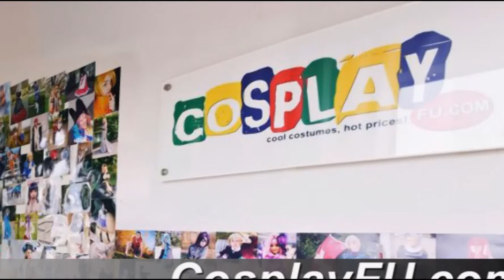Taffyta Muttonfudge Costume from Wreck-It Ralph Cosplay